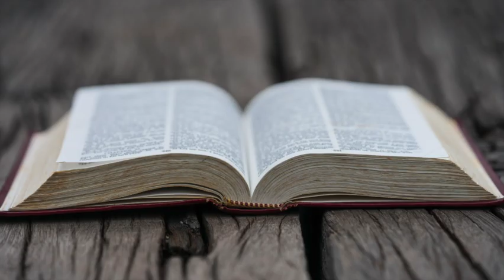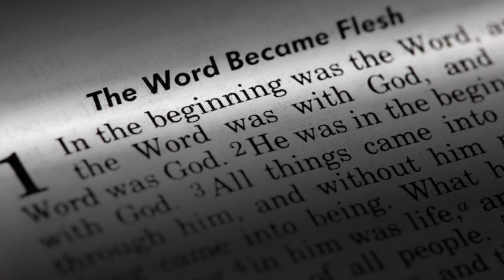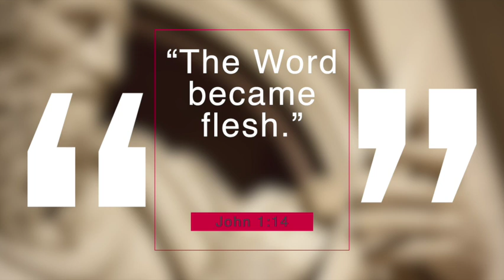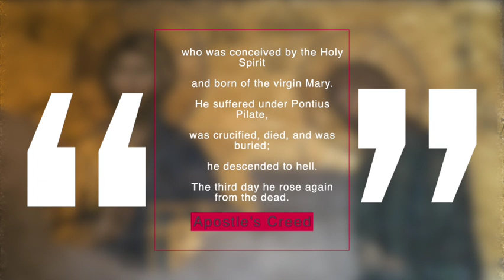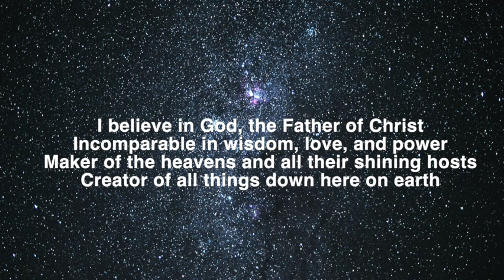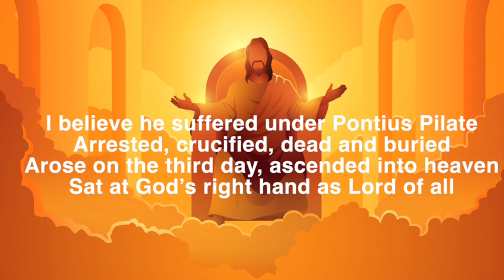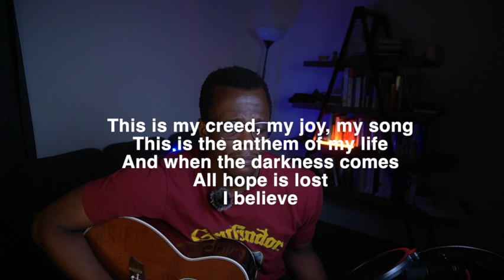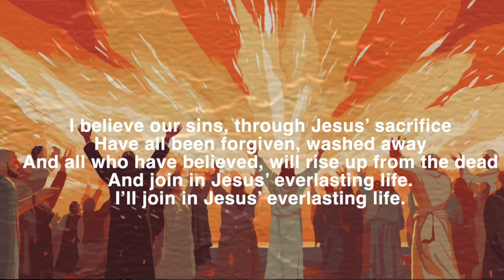Vlog 014 - Why should you listen?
My last vlog. But it's really just the beginning...